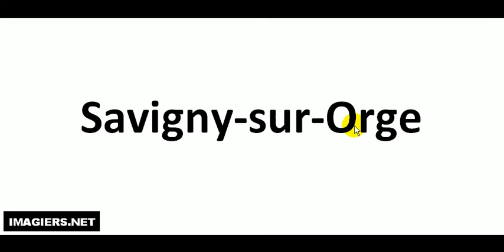Pronuncia corretta = Savigny sur Orge